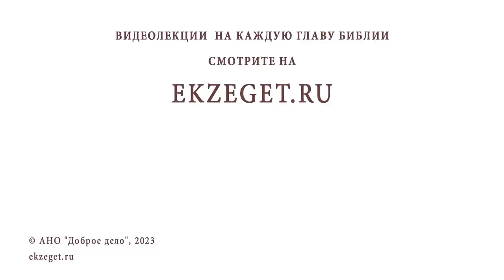КНИГА РУФЬ. Беседа 1. Праматерь Мессии. Левиратный брак. Михаил Анатольевич Скобелев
Команда Экзегет.

Библейский портал Экзегет предлагает лекцию доцента кафедры библеистики  Православного Свято-Тихоновского государственного университета Михаила Анатольевича Скобелева по книге Ветхого Завета Руфь.
Беседа 1: "Праматерь Мессии. Левиратный брак."

🔸  Эпоха правления судий. Раздробленность Израиля
🔸  Голод. Переселение семьи Елимелеха в земли Моавитские
🔸  Вступление сыновей в брак с Моавитянками
🔸  Ранняя смерть сыновей
🔸  Руфь остается с матерью мужа
🔸  "Народ твой будет моим народом, и твой Бог – моим Богом "
🔸  Возвращение Ноемини и Руфи в Вифлеем
🔸  Сбор ячменя за жнецами. Древний закон в пользу бедных
🔸  Знакомство Руфи и Вооза
🔸  Руфь поступает по совету Ноемини
🔸  Закон левирата в древнем Израиле
🔸  Отказ родственника действовать по закону
🔸  Вооз берёт в жены Руфь
🔸  Наречение наследника именем Овид
🔸  Праматерь Давида. Родословие